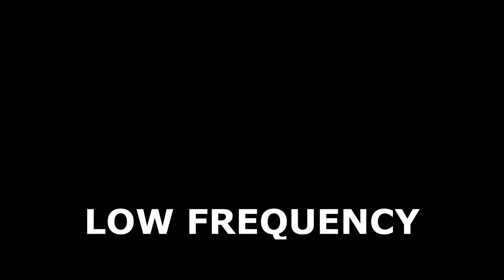Low Frequency | Thriller Short Film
An incessant noise drives two young men mad...

St. Olaf's Film Production Society: 2024